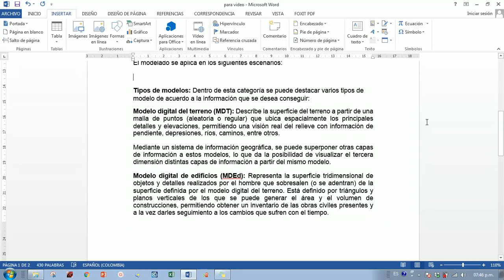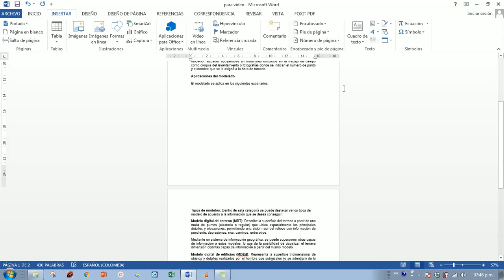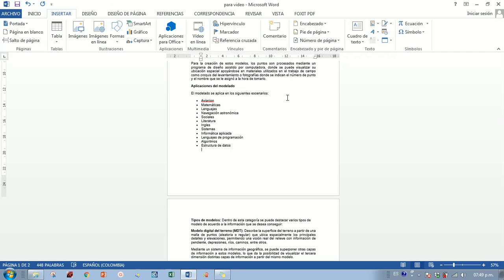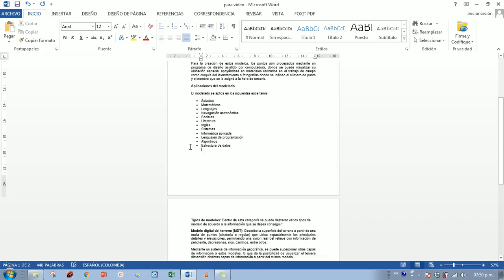Insertar salto de pagina y para qué sirve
En este vídeo se muestra como configurar los saltos de página en un documento para que puedas insertar texto, sin las complicaciones de que se descuadren las siguientes paginas.